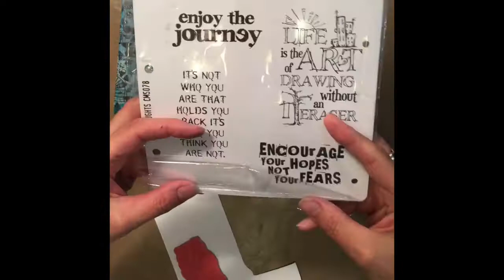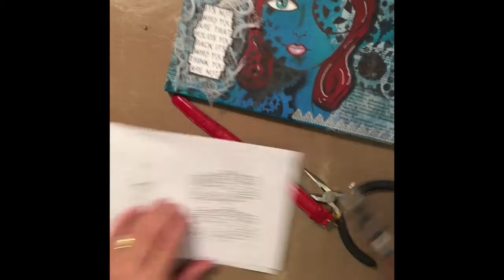Steampunk Lilly by Bayberry Lane Photo Art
Mixed Media Art.  Supply List is on my blog..